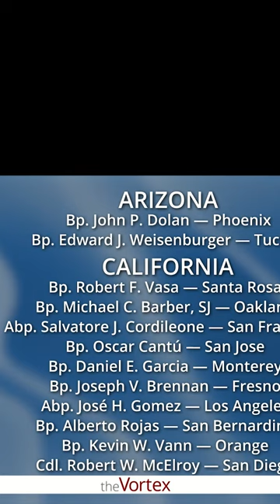YOU'RE FIRED! — Pro-Infanticide Bishops — The Vortex